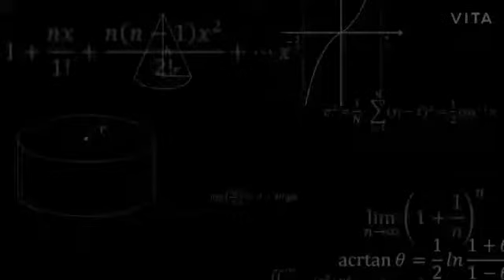চায়না দ্রব্যের বর্জনের সাথে সাথে সমুচিত জবাব দেওয়ার কথা বলেন সাংসদ লকেট চট্টোপাধ্যায়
মহুয়া ঘোষাল দুর্গাপুর ১৮ জুন ২০২০
আসার কথা ছিল ছুটি নিয়ে । তবে এবার রাজেশ ওঁরাও এলেন কফিন বন্দী হয়ে সবার চোখের জলে শেষ বিদায় নিতে । শহীদের বাড়িতে যাবেন সাংসদ  লকেট চট্টোপাধ্যায় এবং সাংসদ সৌমিত্র খান । লকেট চট্টোপাধ্যায় সংবামাধ্যমের প্রশ্নের জবাবে বলেন “ দেশের সরকার , সব রাজনৈতিক দল এবং দেশের মানুষ চাইছেন চায়নাকে সমুচিত জবাব দেওয়ার । দেশের প্রধানমন্ত্রী সমুচিত জবাব দেবেন চীনকে” । চায়না  দ্রব্য বর্জনের প্রশ্নে তিনি বলেন “ অবশ্যই চায়না দ্রব্য বর্জন করতে হবে । চীনের যুদ্ধনীতি যেভাবে মায়ের কোল খালি করে দেশের বীর সেনাদের নৃশংসভাবে হত্যা করেছে তার জন্য অবশ্যই চায়না দ্রব্য বর্জন করে চীনকে শিক্ষা দিতে হবে” । বিজেপি সাংসদ অবশ্য বলেন দেশের সব বিরোধী দল এককাট্টা হয়েই দেশের সরকারের পাশে এসে দাঁড়িয়েছে এবং বারবার প্রমাণ হয়েছে ভারতের সেনা প্রাণ দিয়েও দেশের মাটি রক্ষা করেছে” ।